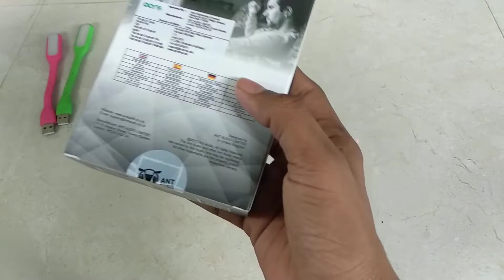Best earphones under 600 | Ant Audio W56 earphone